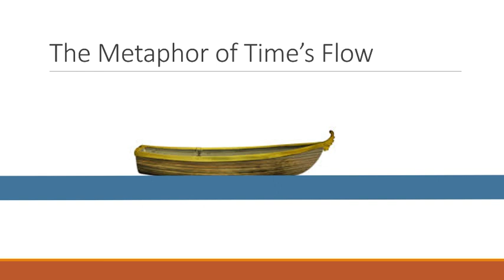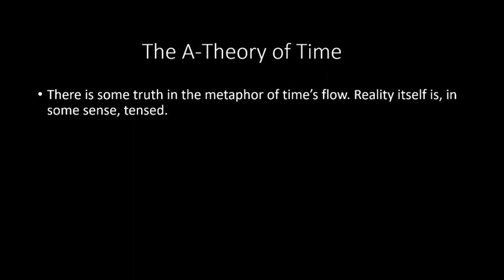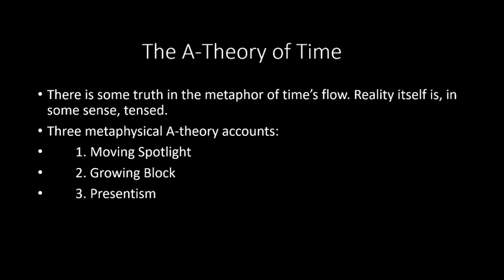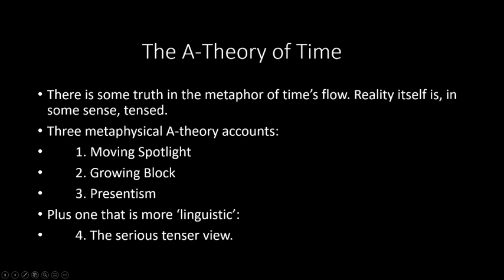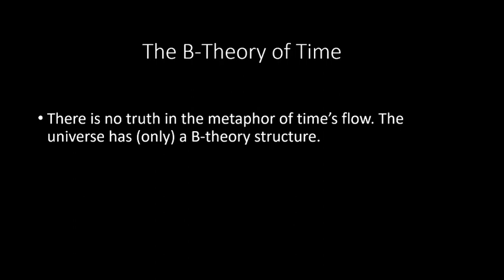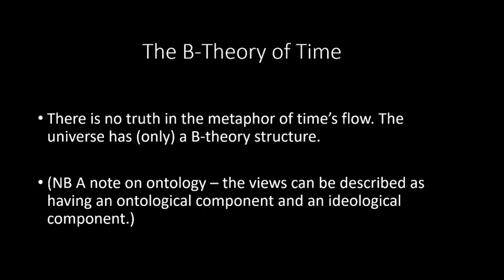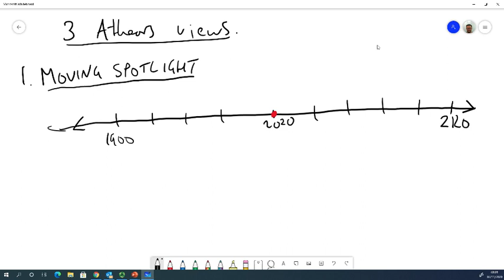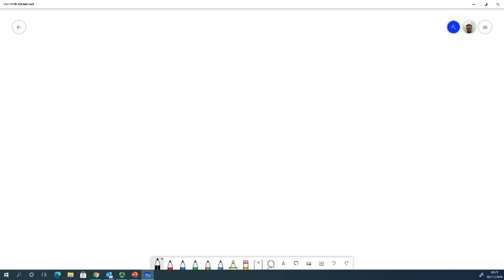The Philosophy of Time Full Course - week 4 vid 1 (A-theory and B-theory of time introduction)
This first video introduces the different A-theory and B-theory views by giving a way to picture each of them, and also gives what I think is a useful table for thinking about the differences and similarities between the views.